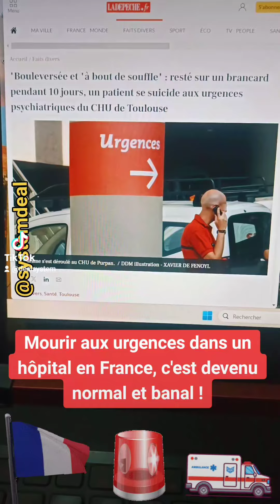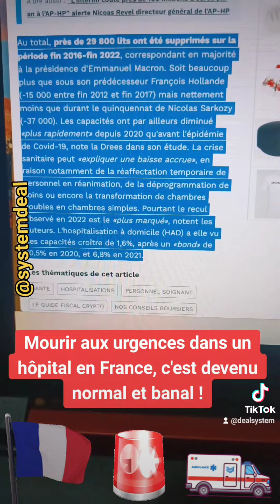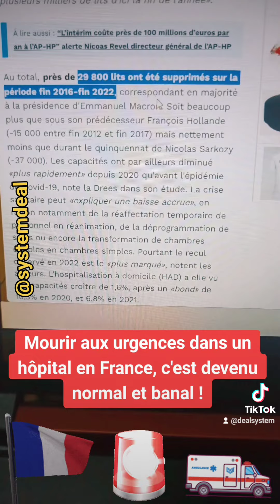Mourir aux urgences dans un hôpital en France, c'est devenu normal et banal !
Voici 2 affaires qui ont eu lieu dans 2 villes différentes de France.
Les fermetures de lits ça continue malgré les promesses de Macron.

Un établissement en crise. Les urgences psychiatriques de l'hôpital Purpan, à Toulouse, en Haute-Garonne, ont recensé en quelques jours un incendie, une agression sexuelle, un viol et un suicide, touchant à chaque fois un patient différent. Quatre cas isolés, mais qui inquiètent au sein de l'hôpital, certains membres du personnel déplorant le manque de moyens.

Une patiente de 66 ans est morte jeudi 8 février dernier après 10 heures d'attente au service des urgences de l'hôpital Simone Veil d'Eaubonne dans le Val-d'Oise. Josiane Desruels avait été admise la veille, peu avant minuit, alors que ses jambes avaient doublé de volume. La sexagénaire avait également des difficultés pour respirer.

La France a perdu près de 80 000 lits d'hospitalisation publics en vingt ans !